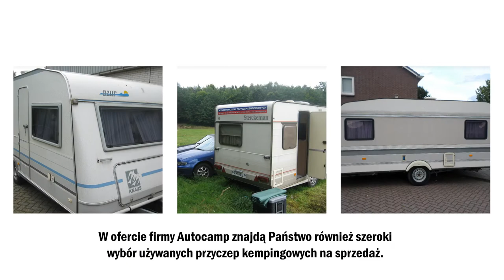Przyczepy kempingowe Rakowiec Autcamp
Prowadzimy wynajem przyczep kempingowych. Można znaleźć u nas również używane, ale w pełni sprawne modele. Klientom oferujemy komfortowe przyczepy, dzięki którym podróż na urlop lub wakacje będzie przebiegała sprawnie i beż żadnych problemów.

Zapewniamy fachową pomoc w doborze odpowiedniej przyczepy, zgodnie z Państwa oczekiwaniami i wymaganiami.